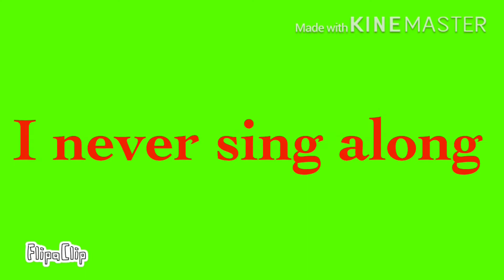Meme wip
Inspired by : yunzumi
Dont own song